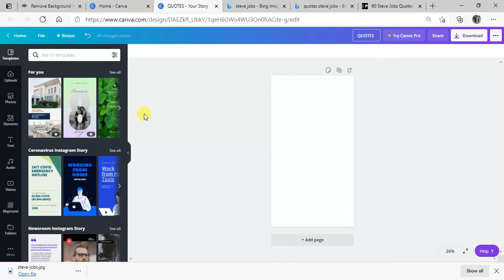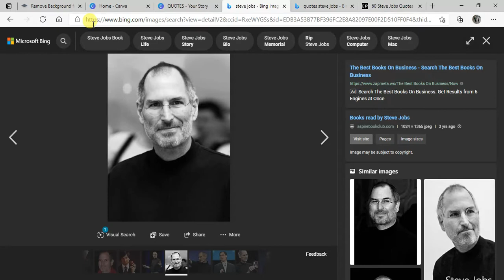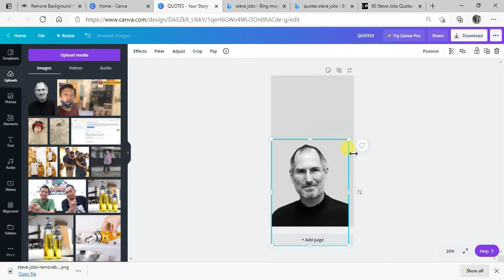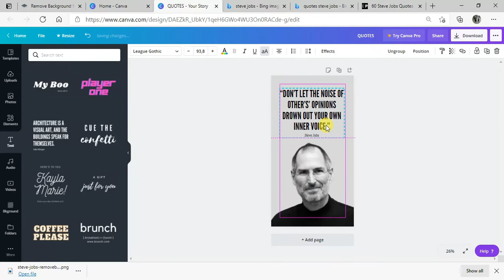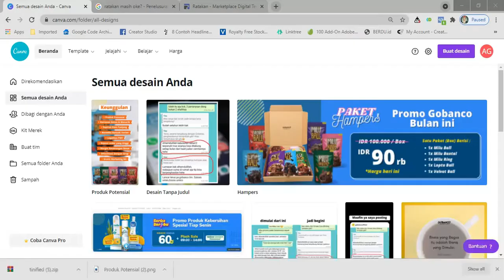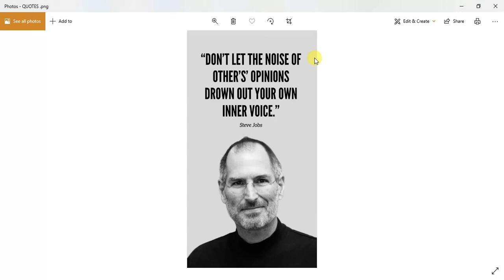APLIKASI PEMBUAT PNG OTOMATIS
Harus dicobain sih...mantul!

Terima Kasih.